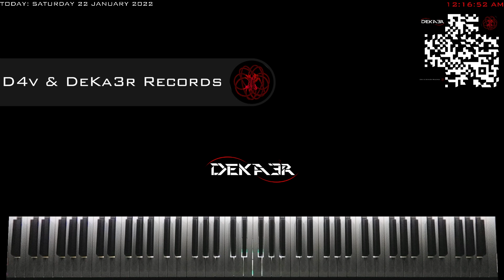🔴 IRL 🎹 EJERCICIOS para PIANO - FA sostenido Mayor - ESCALAS DOBLES en SEXTAS - 1624